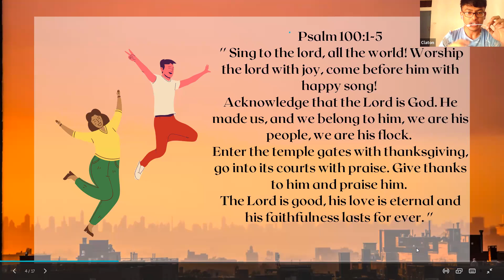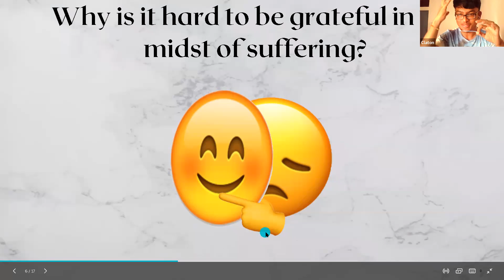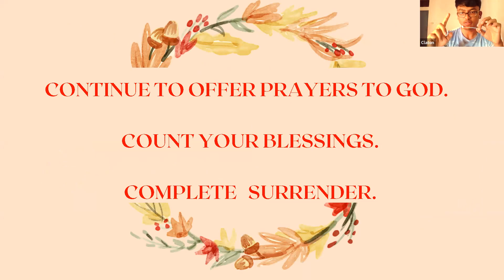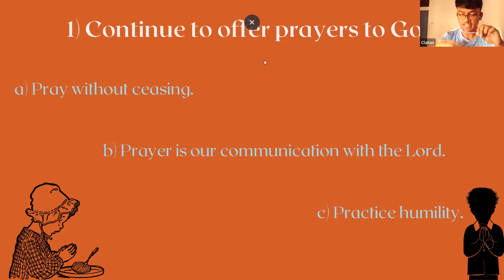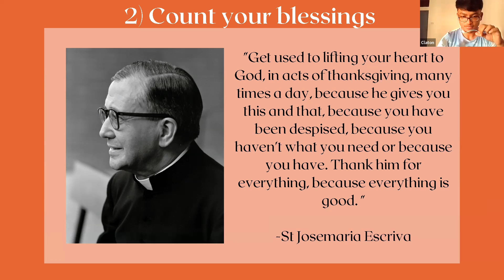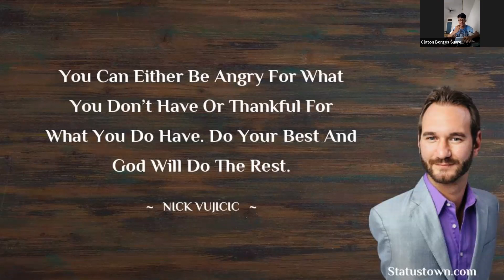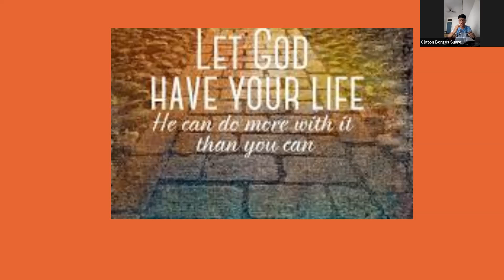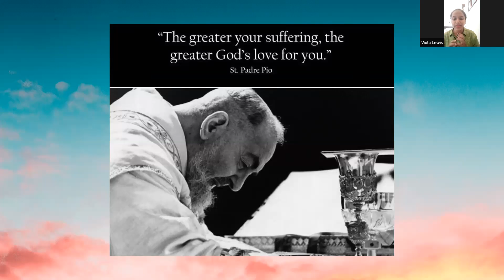An Attitude of Gratitude | Claton Suares | MFC Youth, Mangalore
Are we at unrest during exams? 🤦🏽‍♀️😟

Do problems at home worry us? 😨

Are there situations that rob our peace? ☮️😌

Amidst these challenges  do we remember to be grateful to God? ⛪✝️

An Attitude of Gratitude will teach us to attain spiritual maturity by being thankful in every day situations be it Good or Bad!

Let's learn more about this in the video.